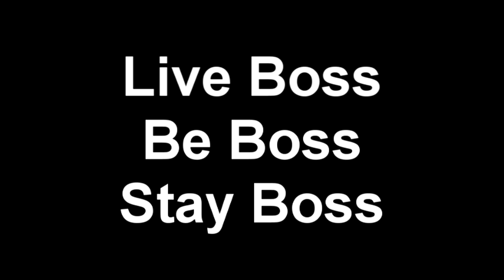Call of Duty Modern Warfare 3 Black Tuesday HD gameplay Analysis/Discussion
Hey Guys,
Sorry for me sounding like a robot, the recording program glitched a couple of times. I'll Try to fix it in the future
lBossGaming
Extra tags: Call of duty black ops commentary whiteboy7thst woodysgamertag FlauxHD Fps Kyle Russia Sea a naner BendroIII Bendro Gold GLove Jucietra dunkas holy hand G nade HHG HolyHandGnade Boss Jacoby Bossjacoby Basic training episode minecraft new series Captainsparkles hutchisy0daddy hutch shaun0728 whiteboy7thst black ops kill kills free for all ffa call of duty juicetra juicey juicy juice goldglove goldglovetv PAX PAXEAST East Dunkus MrDunkus Ons1augh7 TmarTn WANG Call Of Duty Black Ops COD Gaming Commentary Treyarch Ground War Domination Jungle 82 Kills K/D Ratio Perks Killstreaks Blackbird Blackhawk Huey Freeman Chopper Gunner Attack Dogs Cujo Spawn Killing Golden Gold Famas Famasy Mas Famous Amos Cookies Camping Aggressive TheMarkOfJ Machinima Respawn YouTube Partnership LegitRabbi Legit Rabbi Call Of Duty World At War TV Shows Black Ops Domination Search and Destroy Lightweight scavenger ghost flak jacket hardline hardened scout steady aim sleight of hand warlord marathon ninja second chance hacker tactical mask spy plane rc xd counter spy plane sam turret care package napalm strike sentry gun mortar team attack helicopter valkrie rockets blackbird black bird rolling thunder chopper gunner attack dogs gunship gun ship Scavenger Ghost Flak Jacket Hardline Hardened Scout Steady Aim Sleight of Hand Warlord Marathon Ninja Second Chance Hacker Tactical Mask Killstreaks Spy Plane RC-XD Counter Spy Plan SAM Turret Care Package Napalm Strike Sentry Gun Mortar Team Attack Helicopter Valkyrie Rockets Blackbird Rolling Thunder Chopper Gunner Attack Dogs Gunship Weapons Assault Rifles M16 Enfield M14 Famas Galil AUG FN FAL AK-47 Commando SMGs MP5K Skorpion AK74u AC11 Uzi PM63 MPL Spectre Shotguns SPAS Ithica Stakeout Olypia LMG HK21 M60 RPK G11 Snipers WA2000 Dragunov L96A1 Handguns ASP M1911 Makarov Python CZ75 Launcher launchers China Lake Grim Reaper M72 LAW RPG-7 Strea
Specials special Crossbow Explosive Tip Ballistic Knife Equipment Camera Spike C4 Tactical Insertion Jammer Motion Sensor Claymore Lethal Frag Semtex Tomahawk Tactical Concussion Nova Gas Flash Willy Pete Decoy Mode Team Deathmatch Search and Destroy Demolition Domination Capture the Flag
Tags: call of duty black ops gameplay commentary real life topic jeremy jj machinima respawn muzzafuzzagaming xjawz giveaway Tags: yt:quality=high "Call of Duty" "Black Ops" BlackOps Treyarch Activision UPC 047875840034 CoD "Hardened Edition" EAN "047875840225" Vietnam first-person shooter FPS Microsoft Xbox 360 X360 Sony "PlayStation 3" PS3 Windows Vista "Windows 7" PC Nintendo Wii DS machinima respawn gameplay commentary captainsparklez sesh montage sniper pdts seananners tutorial gun